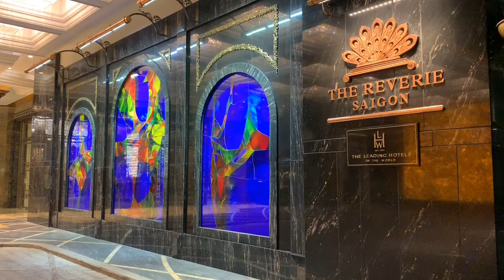The Reverie Saigon Entrance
ブログ公開しました

「ベトナム・The Reverie Saigon・旅行記」リンクです。是非ご覧くださいね